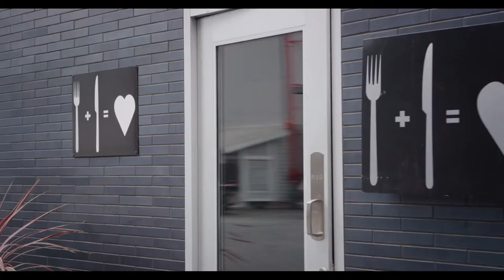In Case You Missed It...BEST OF SHORTS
“In Case You Missed it…” BendFilm will present a diverse mix of 7 shorts from last year’s BendFilm Festival: THE FULL STORY (d. Daisy Jacobs and Chris Wilder, 8 min) Walking through the empty rooms of his childhood home, Toby is assailed by memories. Can we ever know the full story?;  REKINDLED (d. Erin Brown Thomas, 13 min) After a string of failed relationships, a successful career woman gets the chance to rekindle a romance with the love of her life;  GAME (d.Jeannie Donohoe, 15 min) The new kid in town tests all kinds of limits at high school basketball tryouts;  TEMPORARY. (d. Milena Govich, 12 min) A compassionate veterinarian who works as an in-home euthanasia specialist gets an unusual request;  NOW (d. Otávio Lima and Mickaël Couturier, 9 min) A poetic meditation on the physical and mental journey of climber Lucas Lima on a difficult ascent;  A SHEPHERD (d. Vern Moen, 9 min)  In Oregon’s Willamette Valley, a young shepherd contemplates his ancient job in a modern era;  WAVE (d.Benjamin Cleary and TJ  O’Grady Peyton, 14 min)  A man wakes from a coma speaking a fully formed but unrecognizable language that reveals a basic truth about human relationships. Doors open at 4:30 pm.